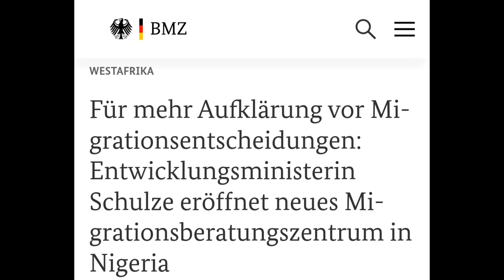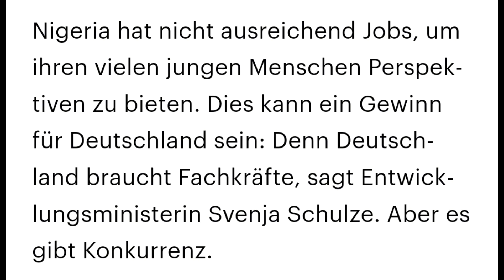Fachkräfte aus Nigeria?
Bundesministerin Schulze (SPD) ist aktuell in Nigeria, um Fachkräfte aus dem westafrikanischen Land nach Deutschland zu holen. Während ihres Besuchs eröffnete sie das vierte Zentrum, welches Menschen die Einreise nach Deutschland erleichtern soll.